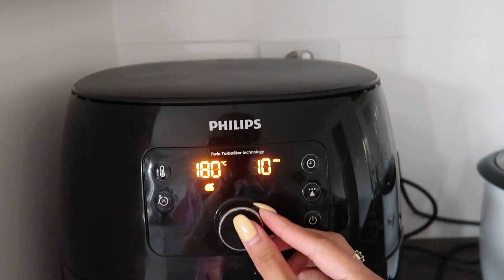BRUTAL NA DECLUTTER NG DAMIT! BAGONG SWIMWEAR NA KASYA! ❤️ | rhazevlogs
Brutal na declutter!

Magill North
South Australia
Australia 5072

Rhaze